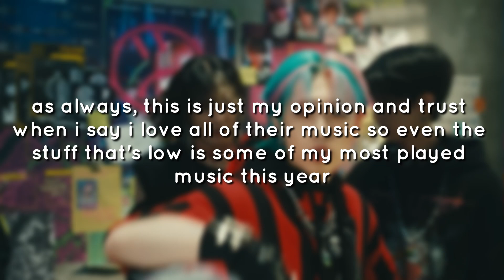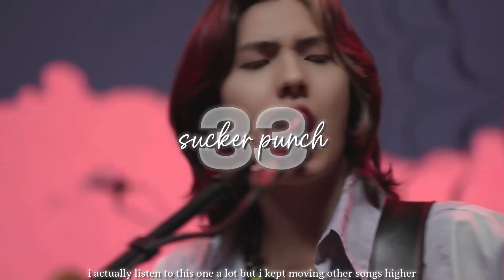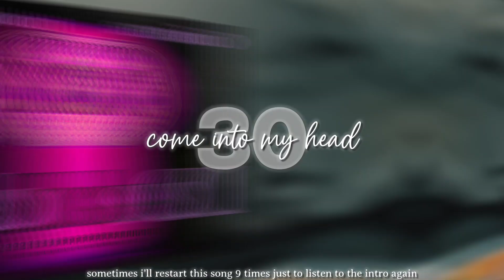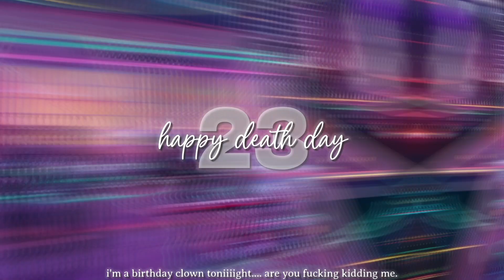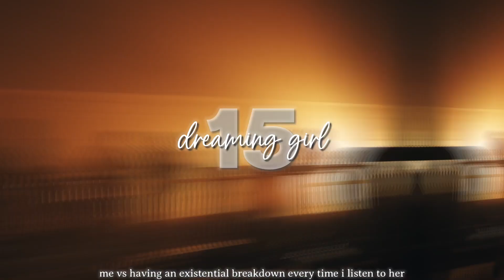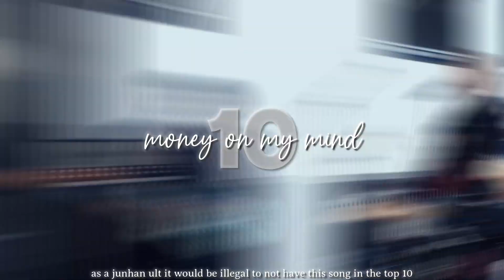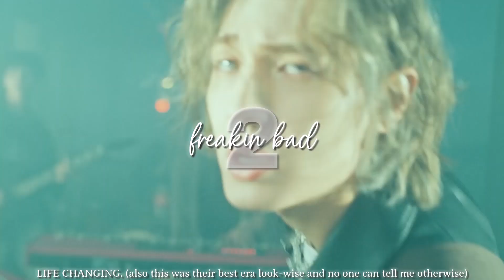ranking every xdinary heroes song ☆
☆ hi hi!! so a few months i got SUPER into xdinary heroes. like immediately ulted, can't stop listening to them, haven't shut up about how much i love junhan for 3 months kinda "super into". i got to see them in new york city, and i miss them so bad so i put my energy into this video! enjoy!

faq;
who are your ults? enhypen, svt, zb1, txt, &team
intro: oh my! - seventeen
do you stan ggs? yes. i am a bg ult, but casually stan ggs. why do i get asked this no one asks the accs that post only ggs “what about bgs???” 😭